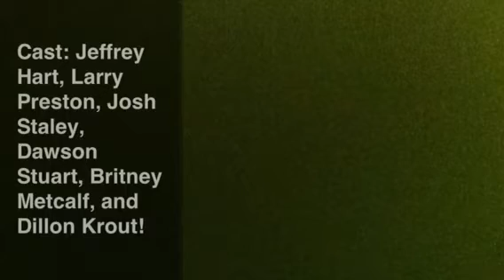Silent Dance Off.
Congratulations. You just wasted 3 minutes and 36 seconds watching a bunch of sweaty, stinky men dancing.